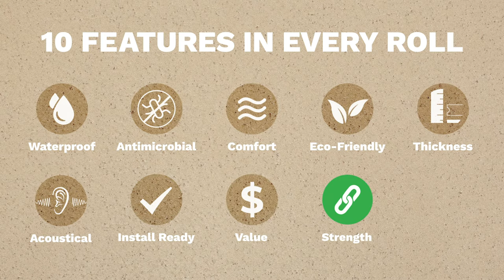Eco Cork Foam Underlayment: 10 Features in Every Roll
Eco Cork Foam (ECF) is the only underlayment that delivers 10 features in every roll. Engineered using a proprietary blend of polyethylene and granulated cork, ECF is technologically advanced and outperforms the competition in every way, from moisture protection to ease of installation. ECF is an ideal underlayment for both commercial and residential use for vinyl plank, laminate or hardwood or engineered wood flooring.

1. WATERPROOF: The only waterproof underlayment with a built-in 6 mil vapor barrier. As a Class 1 vapor barrier, ECF can be installed directly on concrete subfloors, eliminating the need for additional vapor barriers.
2. ANTIMICROBIAL: Infused with Ultra-Fresh to inhibit microbial growth, thus helping to prevent any odor, staining and deterioration caused by mold, mildew or bacterial growth.
3. ACOUSTICAL: Third-party tested and verified for top-rated sound absorption. Eco Cork Foam's current validated acoustical ratings: IIC 73, STC 67 and Delta IIC 23.
4. ECO-FRIENDLY: ECF is non-toxic, family- and pet-friendly, and registers ultra-low VOC emissions. Exceeds California's strict indoor air quality standards.
5. INSTALL-READY: Patented built-in 6 mil vapor barrier with 4" overlap and self-sealing tape for easy installation. Cuts easily but resists tearing.
6. THICKNESS: At 1/8” thick, ECF provides cushion and smooths out subfloor imperfections.
7. STRENGTH: Tough, strong and comfortable support that extends the life of your floor. Protects tongue-and-groove connections, providing a solid, durable floor foundation.
8. LOAD: Promotes even weight distribution to prevent floor damage. Compression strength at 80% can carry a load of 17,633 lbs./sq. ft. using ASTM D3575. ECF supports pianos, gaming equipment, fitness equipment and more.
9. COMFORT: R-value of 0.48. ECF's proprietary blend of foam and cork is a natural insulator, while the 6 mil vapor barrier reduces drafts and diminishes the transfer of cool and hot air.
10. VALUE: All-in-one product. Buy the floor. Buy ECF. You're done! ECF is 360° protection for your floors, with quick and easy installation to save time and money.

Shop at HomeDepot.com or in your local Home Depot stores for ECF Underlayment.